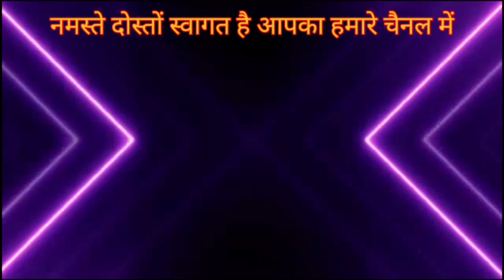महाशिवरात्रि रायपुर 2023 - Saj Rahe Bhole Baba Song - Anand Dhumal Durg dhumal #2023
3 star raipur mahashivratri
mahashivratri raipur
mahashivratri raipur 2023
mahashivratri raipur jhaki 2023
mahashivratri raipur 2023 raj
dhumal
mahashivratri raipur 2023 dhumal
mahashivratri raipur dhumal
mahashivratri raipur 2022
mahashivratri raipur
raipur mahashivratri 3 star
dhumal
raipur mahashivratri jhanki 2022
mahashivratri jhanki raipur
anand dhumal
anand dhumal durg
anand dhumal sawari dhun
anand dhumal party
anand dhumal mahashivratri
2023
anand dhumal durg sher baja
anand dhumal durg cg song
anand dhumal durg chehara kya
dekhate ho
anand dhumal durg new setup
anand dhumal durg contact
number
dhumal
dhumal video
dhumal video 2022
dhumal video song
dhumal video status
dhumal video new
dhumal video cg song
dhumal video dj
dhumal video dikhao
dhumal video cg
dhumal video gauri gaura
dhumal video gana dj
dhumal song
dhumal party
dhumal dj song
dhumal group
dhumal status
dhumal benjo
dhumal banjo bass
dhumal dikhaiye
saj rahe Bhole Baba
saj rahe bhole baba dị mix
saj rahe bhole baba dj song
saj rahe bhole baba dhumal
saj rahe bhole baba dị mein
saj rahe bhole baba dj sagar rath
saj rahe bhole baba dị osl
saj rahe bhole baba dị remix song
saj rahe bhole baba dị dhumal
saj rahe bhole baba dị mix hard
bass
saj rahe bhole baba dj gana
saj rahe Bhole Baba nirale
saj rahe bhole baba nirale dulhe
mein
saj rahe bhole baba nirale jhule
mein
mein dj
mein dj song
saj rahe bhole baba nirale tu lele
saj rahe bhole baba nirale chole
mein
mein status
mein dj remix
mein remix
mein dj